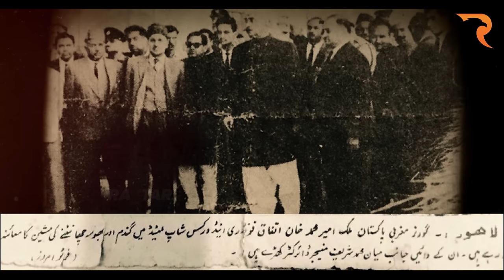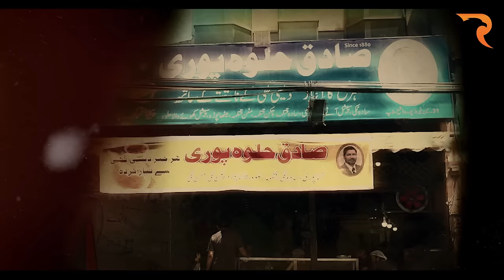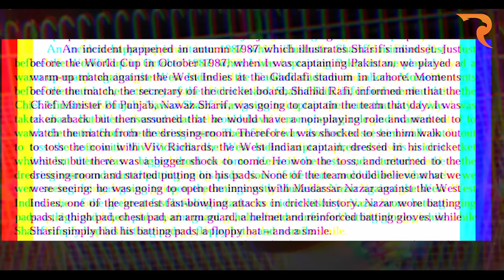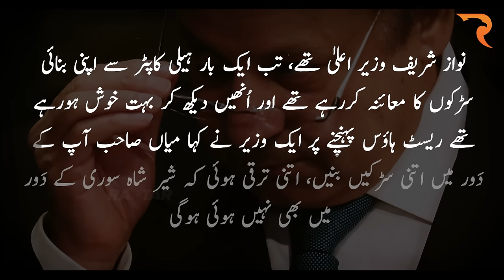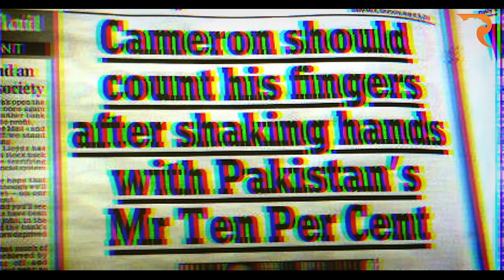Untold Stories of Nawaz Sharif, His friendship with Establishment and Feb 8 Elections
Untold Stories of Nawaz Sharif, Biography & How Pakistan Muslim League Became PML-N  @raftartv Documentary

Untold Biography of Mian Mohammad Nawaz Sharif, from early childhood to the economic boom and industrialization to political rivalries and allegations of corruption in Panama papers. This urdu documentary dives into the life-story of Mian Mohammad Nawaz Sharif and the era of Martial Law under General Zia-ul-Haq, democratic movement, and Why Nawaz Sharif chose to become a politics over cricket and entrepreneurship? and will he win general elections of Pakistan in February 2024?